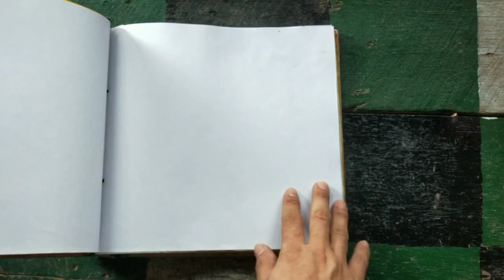How To Make | Hair Clip | From Wood